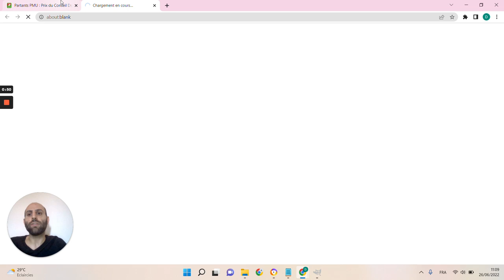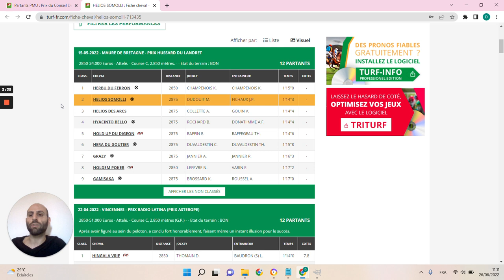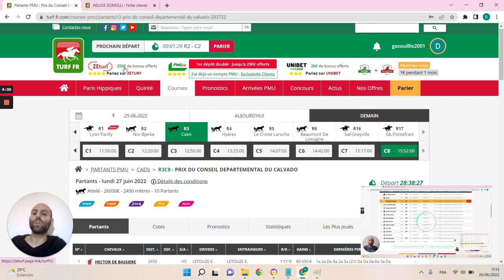🔥1 jour 1 pari 🔥 Pronostic du 27/06: Bien parier et gagner aux courses hippiques !